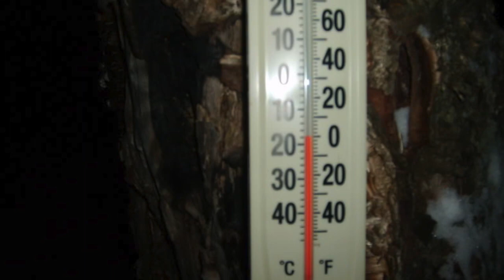Nick Lowe - Freezing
Setting Nick Lowe's wonderful song to images.